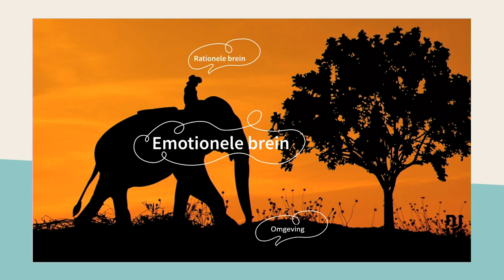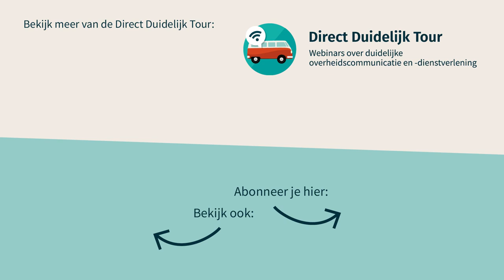Veranderen binnen een overheidsorganisatie. Hoe doe je dat? | Direct Duidelijk Tour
Webinar: ‘Veranderen doe je (niet) zo’. In dit webinar ging presentator Lodewijk van Noort in gesprek met:
- Tessa van Erp, Communicatieadviseur vanuit bureau Nieuwe Wending, o.a. voor de gemeente Zwolle.
- Mario Kieft, Hoofddocent organisatieontwikkeling en gedrag in organisaties aan de Open Universiteit Nederland. Daarnaast is hij werkzaam als organisatieadviseur bij Zindering.NU.
- Karin Vruggink, medewerker van de huurincasso bij woonstichting SWZ.

In dit webinar zie je:

00:00 Welkom bij dit webinar over veranderen ofwel: ontwikkelen. Een introductie van onze gasten aan tafel, Tessa van Erp en Mario Kieft.
02:15 Waarom werken onze gasten aan verandering?
03:21 De theorie van veranderen. Kijk niet naar hoe het moet, maar kijk naar hoe het gaat.
11:29 Twee perspectief op verandering herhaald: 'Mainstream Management Denken' en 'Sociaal Complexiteitsperspectief' perspectief.
15:10 Hoe kun je als medewerker het best invloed uitoefenen?
17:11 Veranderfonteintjes: sluit aan bij waar je kleine veranderingen ziet.
19:01 Verandering in de praktijk.
20:57 Over de motie bij de gemeente Zwolle om een gids te maken met als doel om meer mensen gebruik te laten maken van inkomensregelingen. En de aanpak: werk samen met het hele netwerk.
32:26: In gesprek met Karin. Zij werkt met de gids, gemaakt door de gemeente Zwolle.
38:30 Verschillende perspectieven helpen bij ontwikkelen.
40:31 Welke rol spelen managers bij verandering? Als het simpel was, hadden we allemaal perfecte organisaties.
45:08 Welke resultaten ziet de gemeente Zwolle bij deze gids?
48:48: Kijkersvraag: hoe zorgen we voor mensen met meer daadkracht, in plaats van vrijblijvende adviezen?
53:50: Gouden tips van onze gasten.